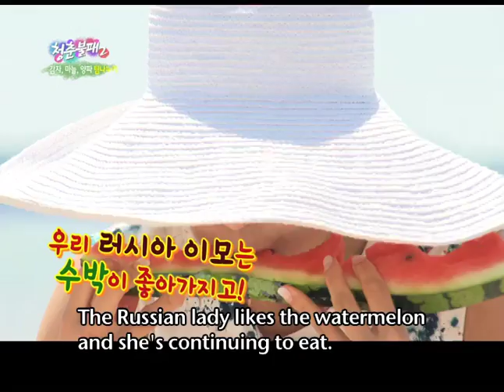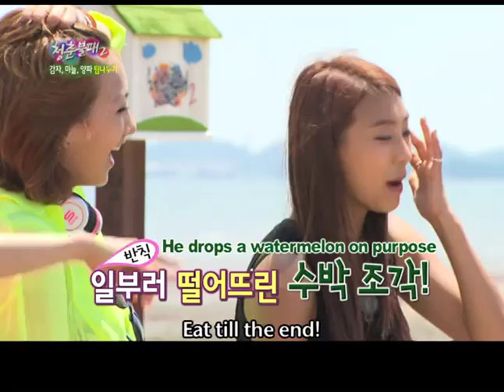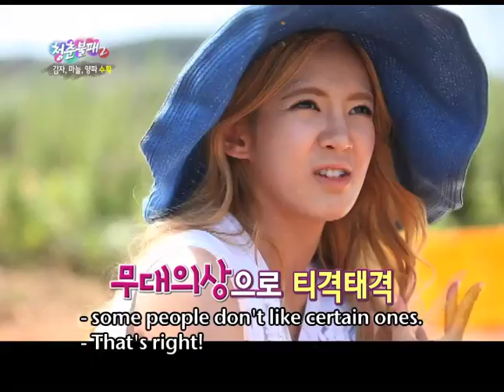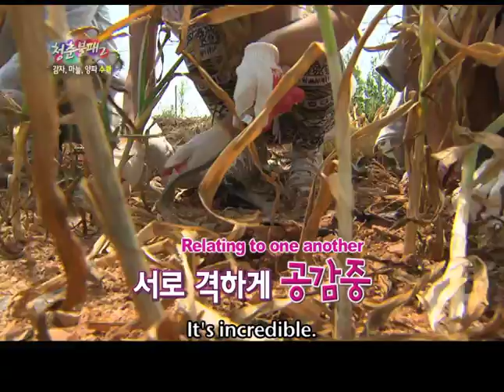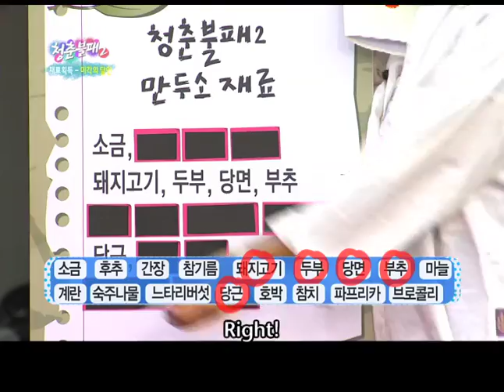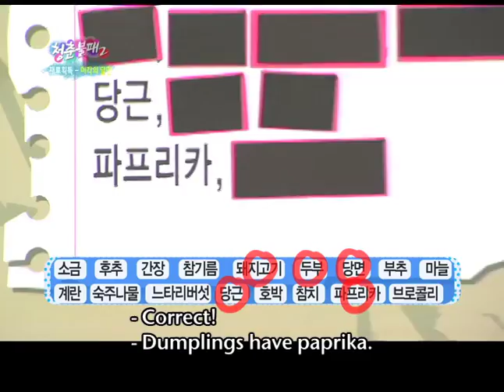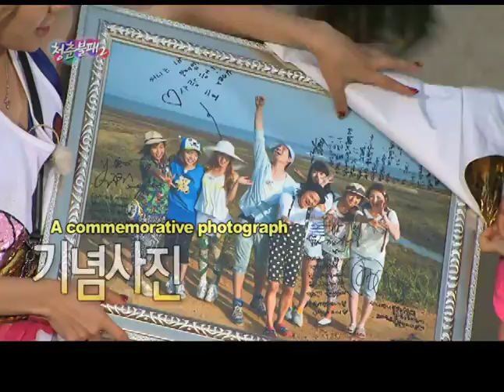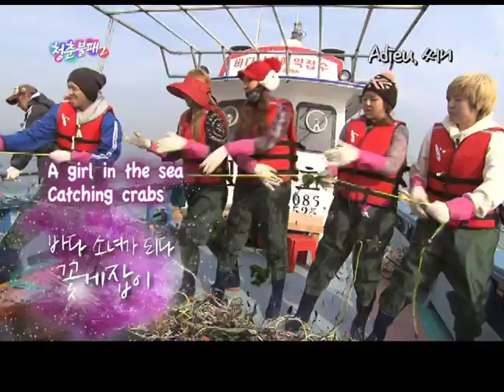Invincible Youth 2 | 청춘불패 2 - Ep.31: With Lee Joon(MBLAQ), Jo Kwon(2AM), and Gwanghee(ZE:A)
Lee Joon(MBLAQ), Jo Kwon(2AM), and Gwanghee(ZE:A) join G6 as they set out to harvest onion, garlic and potatoes. The idol stars are grouped into three teams. Using the vegetables they harvest, each team must cook their finest dish. The winning team will be given pork belly as the prize. Which team will win this week?